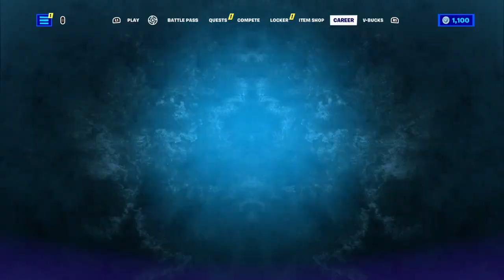Kill the robot (epic) ft.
Kill the robot (epic) ft. Visa-